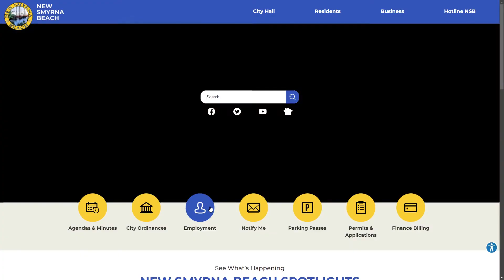City Under 60: Development Services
Do you yearn to learn more about city government but only have a minute? We've got you covered with time to spare! Take this quick look at our [Development Services Department and get into the details when your schedule opens up a little. And if not, we get it. No pressure. Take all the time you need. When you're ready to take your relationship with civic engagement to the next level, we'll be here.